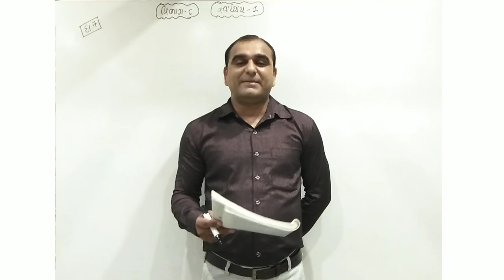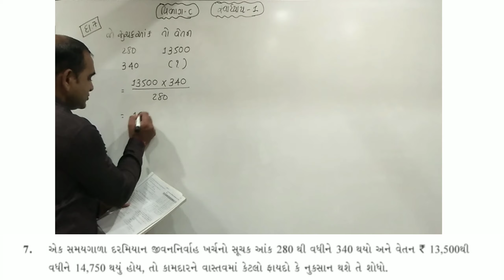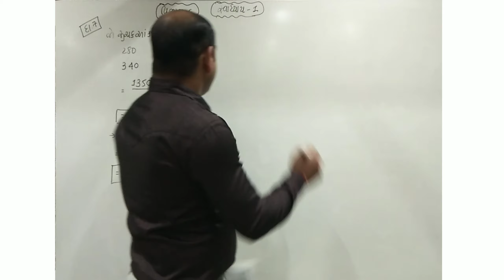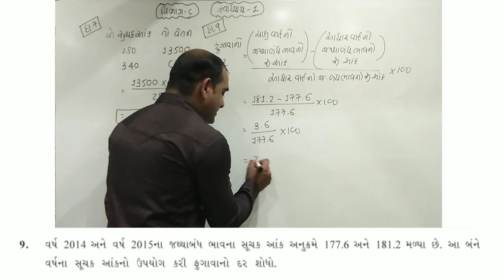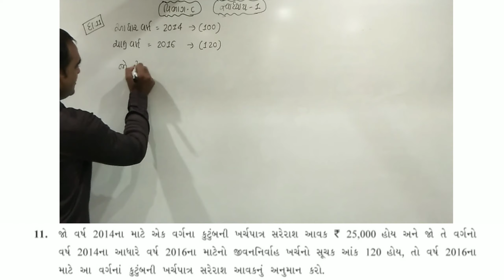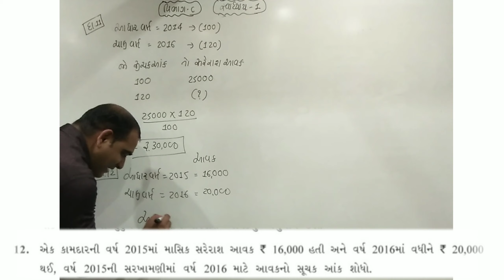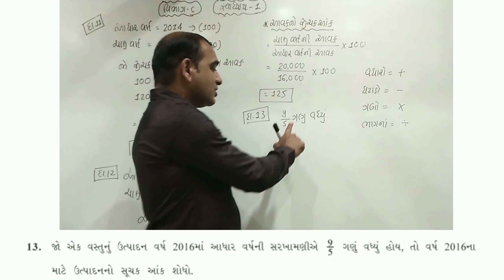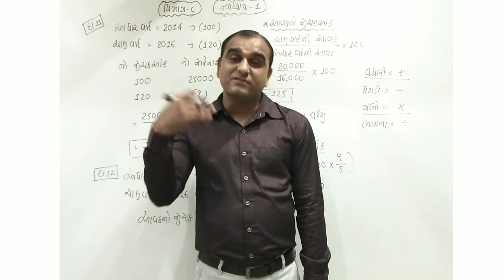12th Com. Stat. Chap.1, Section-C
Section-C